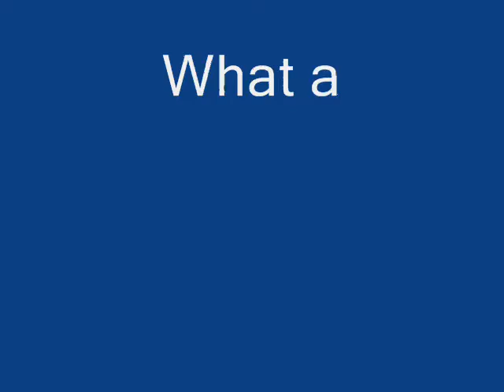Arkansas Anime Festival May 2008-Video pt 1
All the video I took at A2F. ^^ It was so much fun! Anyway, yeah, all the around the con video, not counting the cosplay video. ^^